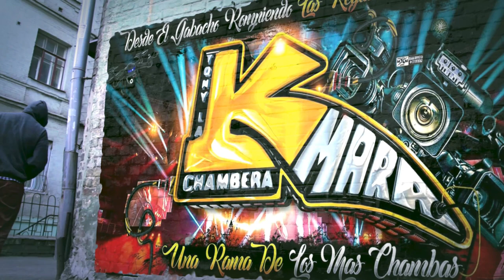🔥ASI VIAJO Y BAILO😱EL FAMOSO BIGOTES🥵AL SALON CORONITAS CON SONIDO CHAMBAO (LA CUMBIA SAN JUAN 2023)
MUCHAS GRASIAS